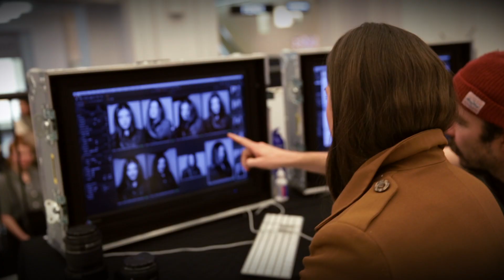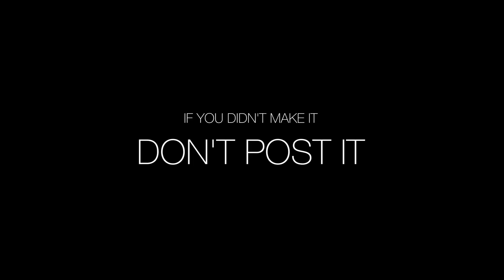This Is Britain - get inspired with Rankin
In a masterclass filmed exclusively for This Is Britain, here Rankin provides you with a pack of insights, hints and tips to inspire you to take a perfect shot using nothing more than your mobile phone.

Some tricks of the trade from a master of the craft.